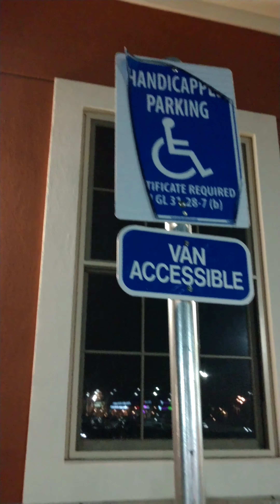Stikbot unboxing part 1(surprise ending)